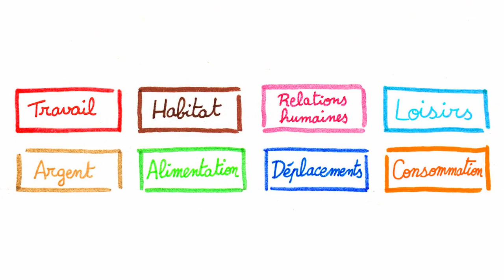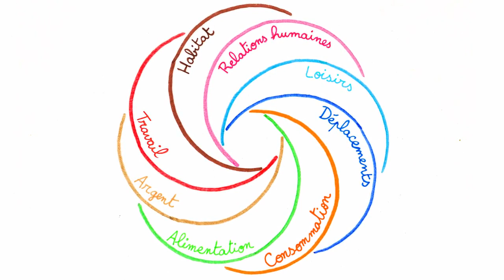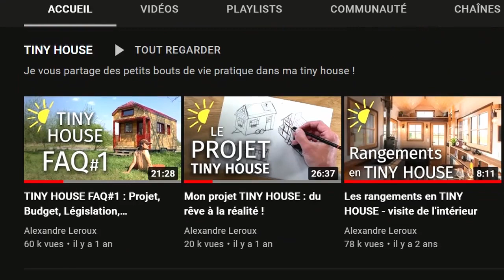En transition douce vers la décroissance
Bienvenue sur la chaîne en transition douce vers la décroissance !
Dans mes vidéos, on remet en question nos habitudes consuméristes pour découvrir des alternatives écologiques concrètes, en nous créant un mode de vie plus sain, plus durable et plus heureux !

Commander mon livre "En transition douce vers la décroissance" sur Tipeee

Écriture : 2 h
Tournage : 1 h 30 min
Montage : 2 h 45 min
Mise en ligne : 15 min
Matériel utilisé :
Caméra : iPhone 6S
Micro : RODE VideoMicro
Éclairage : APUTURE Amaran AL M9
Montage : DAVINCI Resolve
Miniature : AFFINITY Photo
Compresseur vidéo : HandBrake